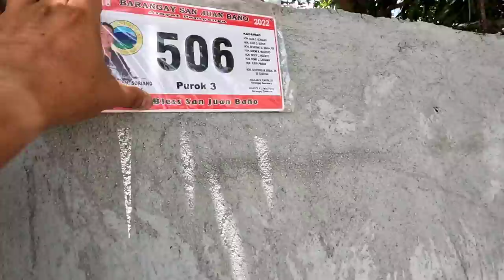Poste ng gate, bububusan na din | Tapos na palitada ng bahay ni chuchay | Market day